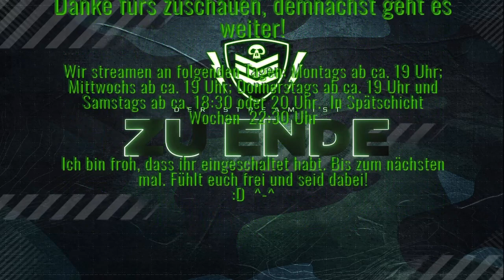Octopath Traveler | Diese Woche (leider) wieder Spätstreams